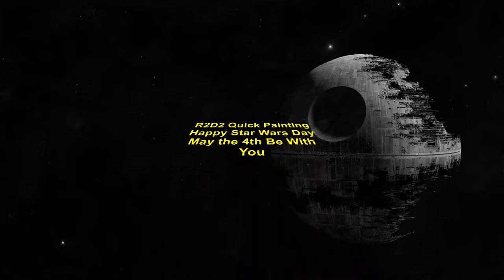R2-D2 Quick Paint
That's right, it's Star Wars Day! Watch as Mando does a conceptual painting of R2D2. see if you can find the hidden gems in the painting!

Pupcorn content is intended for viewers 13+